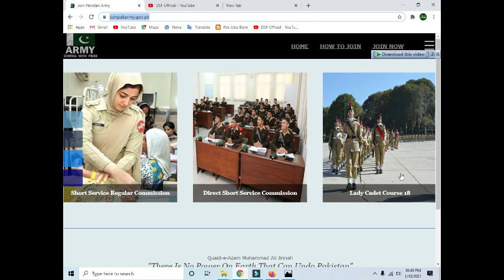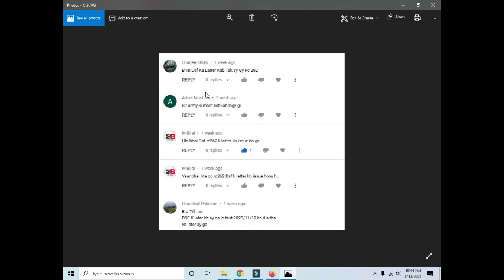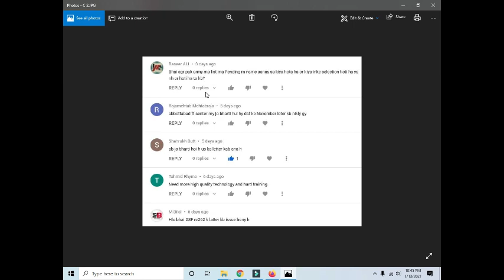Pakistan Army DSF Call Letters New Update | RC-262 Call Letter | DSF Official